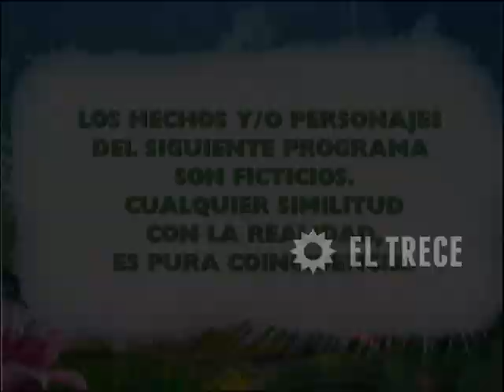Enséñame a vivir - Capítulo 82 - Parte 1